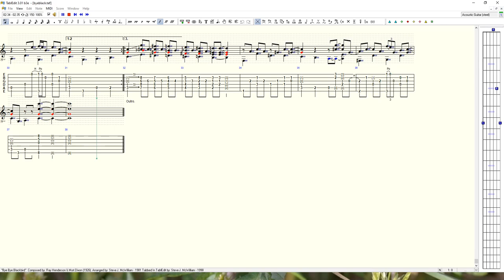"Bye Bye Blackbird" - Steve J. McWilliam (SJMcW)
"Bye Bye Blackbird" - Composed By: Ray Henderson & Mort Dixon (1926)
Arranged By: Steve J. McWilliam - 1981

Arranged by 'ear' after listening to Dale Miller's version on the Kicking Mule LP (SNKF100) "Contemporary Ragtime Guitar" - Produced by: Stefan Grossman.
If you can - do try to listen to this LP as its exceptional ragtime pieces are a joy.